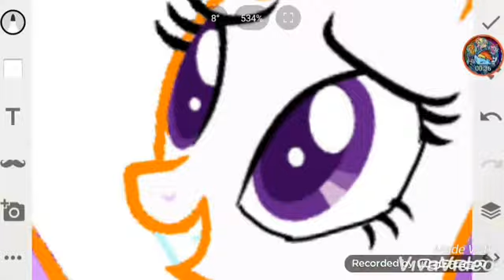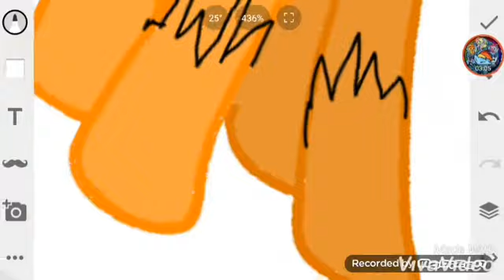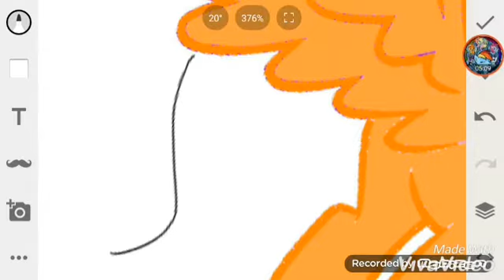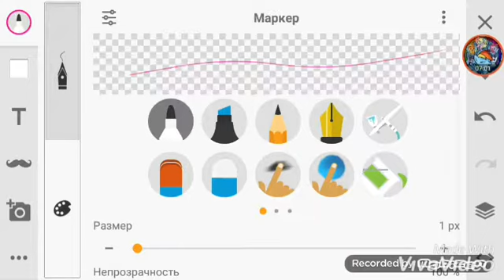Обработка пони виде scootaloo lavs sans